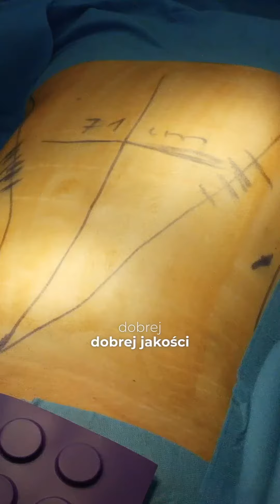taliaosy🐝 taliaosy Odkryj tajniki osiągania "talii osy" w Timeless Chirurgia Plastyczna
W naszym najnowszym filmie prezentujemy procedurę korekcji żeber, która pozwala na spektakularne zwężenie talii. Operacje przeprowadza dr Janusz Jaworowski, chirurg Timeless Chirurgia Plastyczna.

🔍 Dzięki precyzyjnym, minimalnym cięciom na plecach, korygujemy dwa ostatnie żebra, co może zmniejszyć obwód talii o kilkanaście a nawet kilkadziesiąt centymetrów.